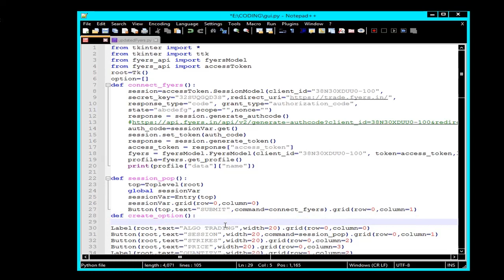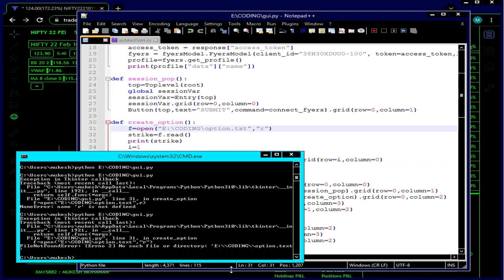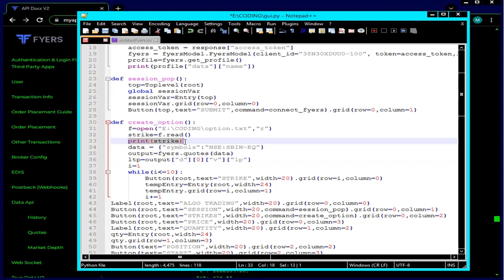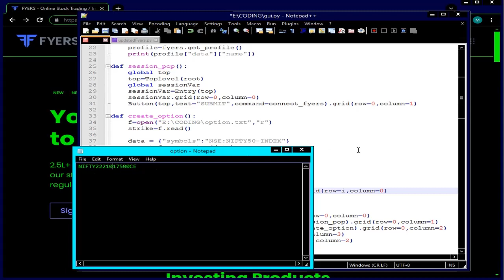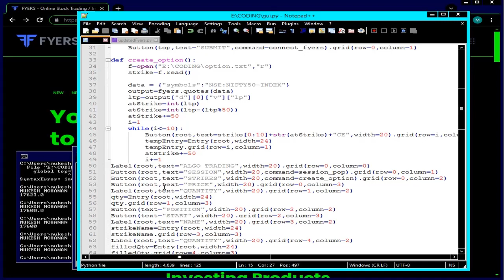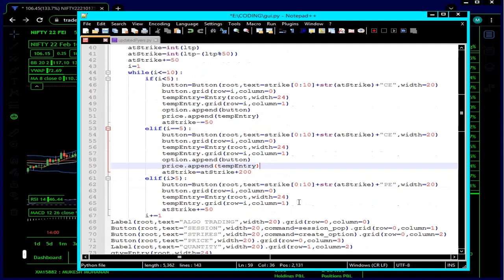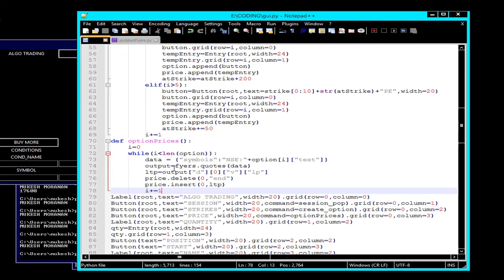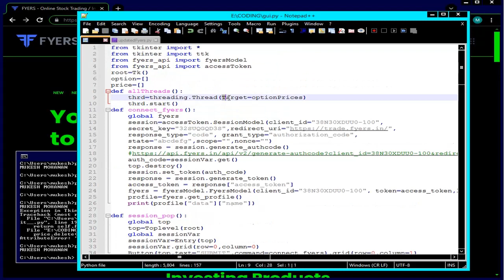Algo Trading Tutorial - 4. How to view option chain?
Listing near the money option strikes.